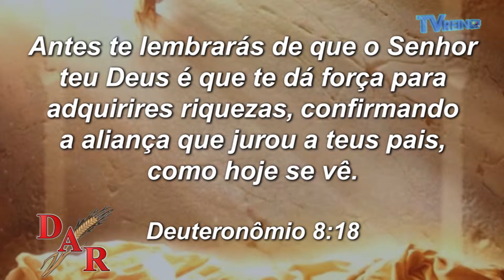PROGRAMA DOM DE ADQUIRIR RIQUEZAS 16 09 2014 Parte - 02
Assista pela TV Reino toda terça-Feira 19h o Programa DAR - Dom de Adquirir Riquezas com o Missionário Paulo Christian Leão Ribeiro. Acesse